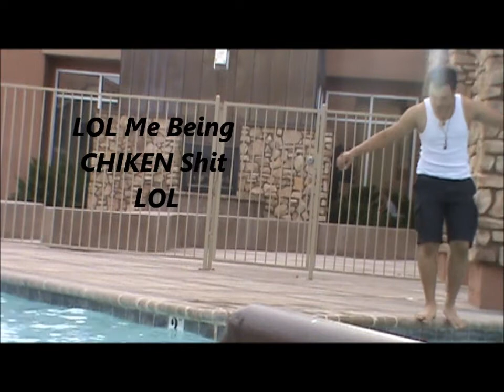[Monday BunnyGirl 5.23] The Bunnyz Pool Day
Thanks For Sub,Commenting,an Rateing